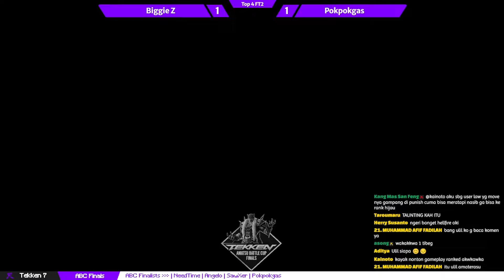Turnamen Tekken: Amatsu Battle Cup FINALS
Karena NeedTime ada halangan😭, jadi spotnya digantikan oleh Biggie Z

0:00 Biggie Z (Steve Fox) vs Angelo (Xiaoyu, Lucky Chloe)
6:47 Pokpokgas (Jin, Shaheen) vs SawXer (Negan)
12:19 Winners Final
17:38 Losers Semi-Final
27:42 Losers Final
33:46 Grand Final